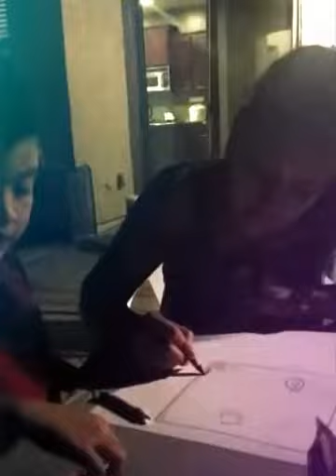Grandpa playing with blocks (Created